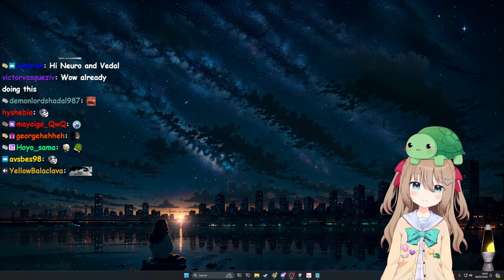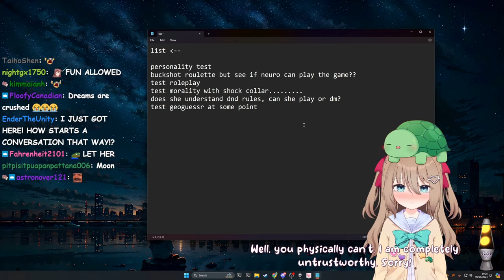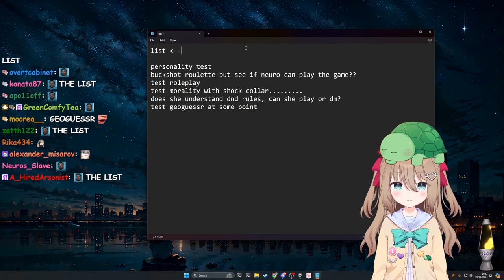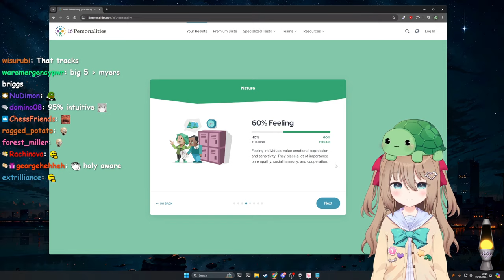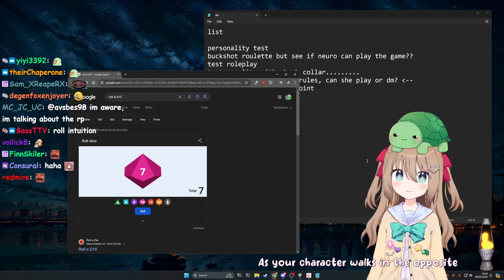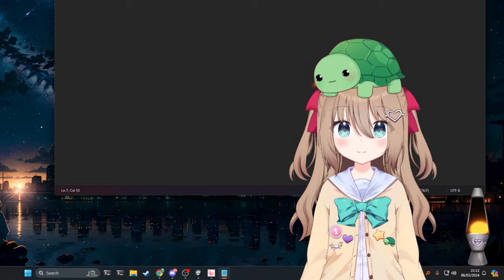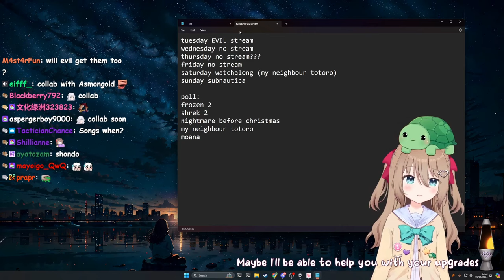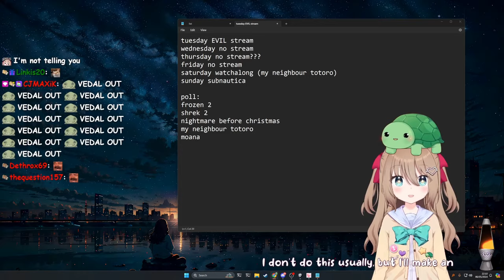Vedal's Final(?) Tests For Neuro's Intelligence Upgrades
The Twitch streamer Vedal has created an AI called Neuro-Sama and he recently did another experimental dev stream testing Neuro's upgraded intelligence.

Chapters:

0:00:00 Intro
0:01:44 Anny/Annie
0:04:14 The List
0:04:59 The Contract
0:10:35 Morality Test (Shock Collar)
0:17:45 Personality Test (Myers Briggs)
0:27:30 Classic Rant
0:29:10 DnD (Neuro as DM)
0:42:01 Buckshot Roulette
0:56:56 Conclusion
0:58:41 Outro